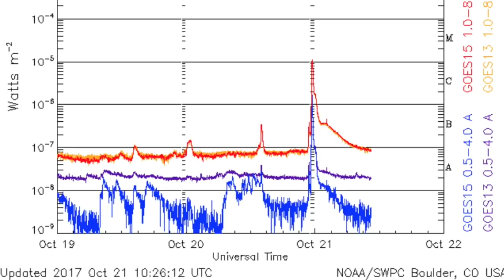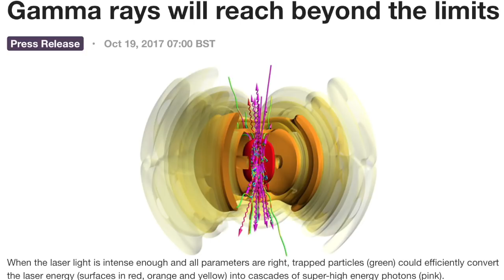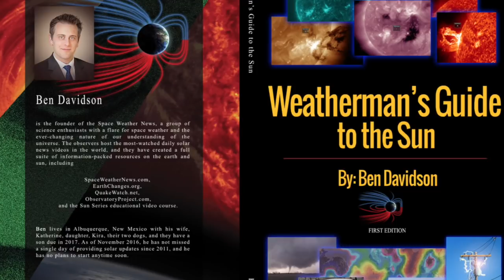Solar Flare, Sun-Diving Comet, Merging Galaxies | S0 News Oct.21.2017